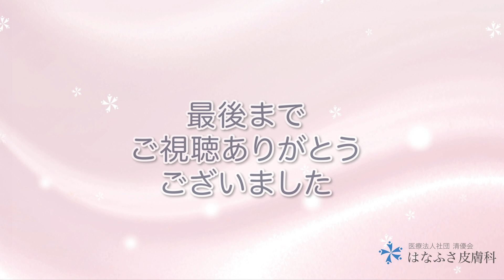【なぜか急増中】実は身近な皮膚がんについて【基底細胞がん】【メラノーマ】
今回のテーマは、皮膚がんについて。

実は皮膚がんは、世界的に患者数が増加していると言われているのです。この30年で、2倍に増えているという報告もあります。なぜ増えているかは諸説ありますが、動画内でも解説しています。

皮膚がんは種類が多く、100種類以上あるとも言われていますが、今回はその中でも代表的な4つの皮膚がんについてご紹介。
皮膚がんの中でも特に危険なものや、すぐにでも皮膚科を受診するべき症状、シミとの見分け方や受診の目安なども解説しています。

「最近ほくろが大きくなってきた」
「赤い発疹が出来て不安」
そんな方々はこちらの動画をご覧いただき、少しでも参考になればと思います。

とにかく皮膚がんは世界的に増加しており、今後気を付けていきたい病気のひとつになっています。今お悩みでない方も、こちらの動画を観て、今後のために気を付けるポイントをおさえていただけたらと思います。

🌸はなふさ皮膚科のSNSや、各院のご予約等

目次
0:12 皮膚がんについて
0:30 皮膚がんが増えている？
1:16 代表的な4種類1つ目「基底細胞がん」
1:43 代表的な4種類1つ目「有棘細胞がん」
2:08 代表的な4種類1つ目「メラノーマ」
2:35 代表的な4種類1つ目「乳房外パジェット病」
3:20 日光角化症
4:07 統括
4:58 危険なシミ